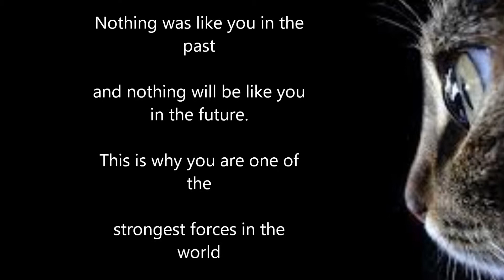What Wicca Offers The World Part Ten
Rev. Stephanie Leon Neal~

Correllian Tradition